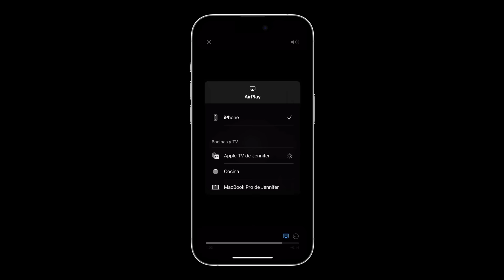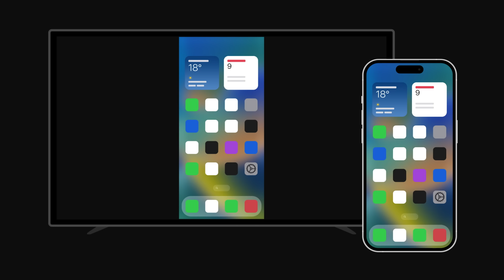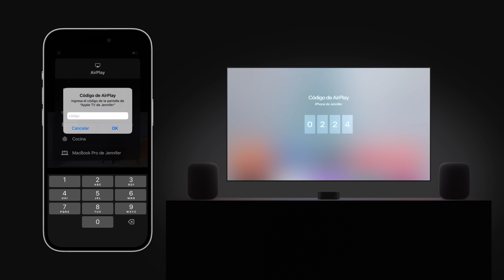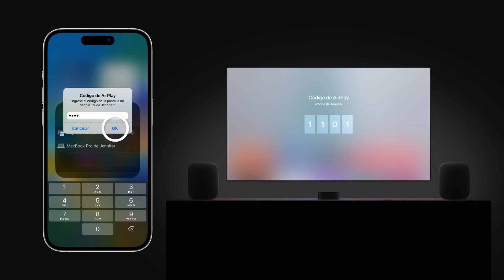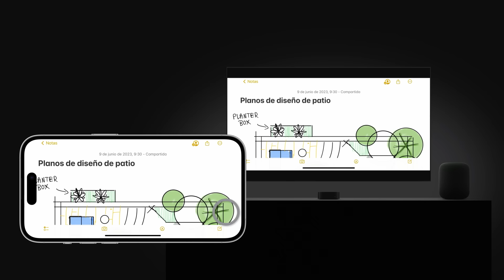Cómo transmitir video o duplicar pantalla en el iPhone o iPad con AirPlay | Soporte técnico de Apple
Obtén información sobre cómo usar AirPlay para transmitir videos en tu Apple TV, un smart TV compatible con AirPlay o una Mac. Además, te enseñaremos a duplicar la pantalla de tu iPhone o iPad de modo que puedas verla exactamente reflejada en otra pantalla.

Para obtener más información sobre este tema, visita los siguientes artículos:
Usar AirPlay para transmitir video o duplicar la pantalla del iPhone o iPad